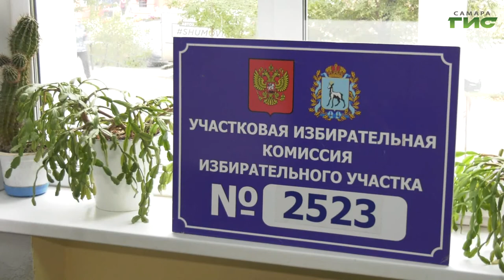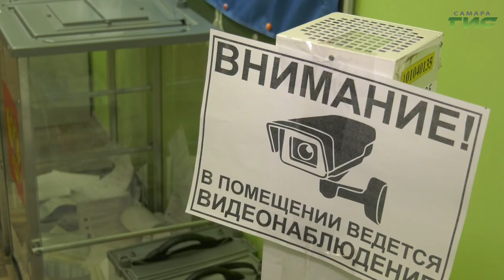За процессом голосования следят свыше 5000 общественных наблюдателей